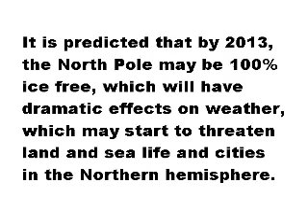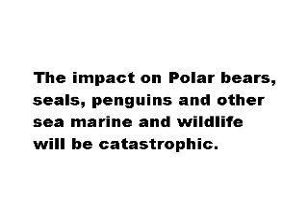North Pole Predicted To Melt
In 2007 the North Pole was predicted to melt completely. If current warming trends continue then it is estimated the North pole may occur within a few years or a decade.